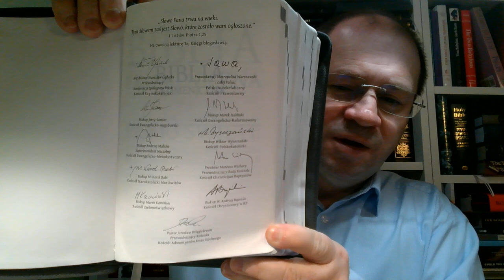Dlaczego nie jestem adwentystą 07, Biblijnych 9 powodów dla jakich nie mogę być adwentystą siódmego